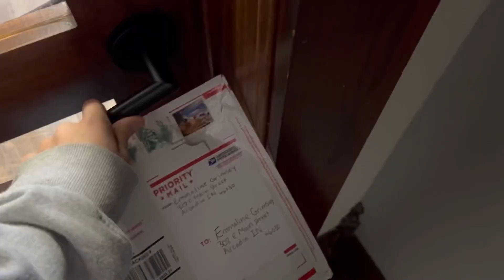Waiting is over | visa is ready | Jerry&Emma